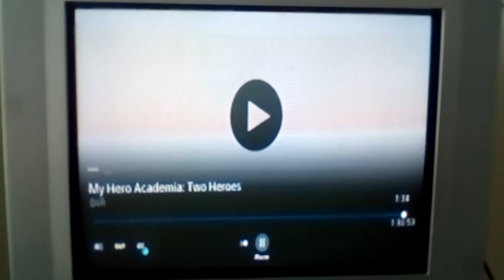Sony Pictures Animation logo (Remake)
From the very end of My Hero Academia: Two Heroes (2018).